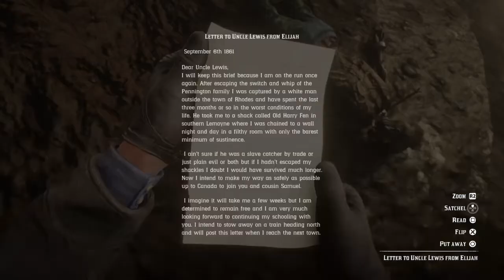Red Dead Redemption 2- Runaway Slave Easter Egg